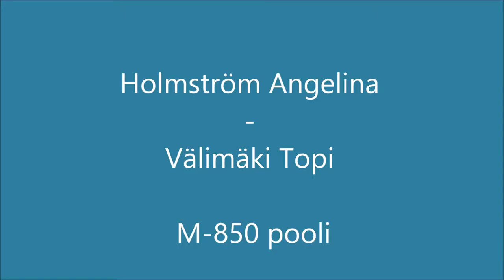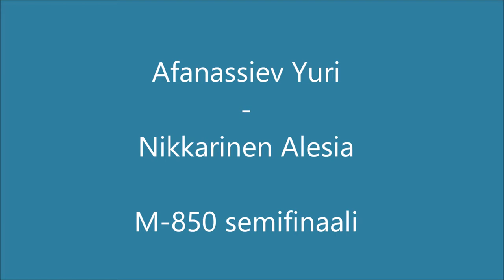Starin syksyn startti (8.9.2018)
Tämä video sisältää kaiken kisoista kuvaamani videon yhtenä kokoomavideona. Oli todella vähän aikaa suunnata kameraa tai yleensä käynnistää kameraa. Siksi tuli kuvattua aika satunnaisesti, mutta pääkohteena olivat tarkoituksella alemmat luokat. Oli myös hyvin vähän aikaa hoitaa akun lataaminen jne, joten kuvaaminen oli siksikin hankalaa. Jotain tuli kuitenkin talteen muistoksi ja historiikiksi.

Tässä luettelo eri pätkistä, joita ei siis ole tarkoitus julkaista erikseen:

0:00:07 Yleiskuvaa klo 9:36
0:01:21 Holmström Angelina - Välimäki Topi,  M-850 pooli
0:03:30 Chen Fangda - Roosioks Eleonoora, M-850 semifinaali
0:09:37 Roosioks Eleonoora -Lähdesluoma Aleksanteri, M-850 pooli (vain pari palloa)
0:10:05 Kolga Aleksej - Ågran Janina, M-1600 pooli
0:11:54 Afanassiev Yuri - Nikkarinen Alesia, M-850 semifinaali
0:12:42 Afanassiev Yuri - Chen Fangda, M-850 finaali
0:23:14 Tran Daniel -Rahikainen Joni Juniori-rating-1 semifinaali (vain pari palloa)
0:23:43 Yleiskuvaa klo 14:45
0:24:45 Kinnunen Vili -Tran Daniel, Juniori-rating-1 finaali
0:35:08 Palkintojenjako, M-700 ja Juniori-rating 1
0:38:12 Marjamäki Antti -Pullinen Leonid, M-1900 kvartta
0:48:08 Levchuk Sofia - Välimäki Topi, M-1000 pooli
0:54:10 Kauppinen Katja - Roosioks Eleonoora, M-1000 pooli
1:07:08 Fozilova Karina - Mäkelä Aaro, Juniori-rating-2 finaali
1:14:25 Palkintojenjako, ,Juniori-rating 2 ja M-1300
1:16:52 Afanassiev Yuri - Roosioks Eleonoora, M-1000 semifinaali
1:19:12 Levchuk Sofia - Kastinen Aku, M-1150 kvartta
1:21:25 Vlasova Tamila - Kaskelevicius Simonas, M-1150 kvartta
1:22:41 Kauppinen Katja - Afanassiev Yuri, M-1000 finaali
1:25:39 Levchuk Sofia - Mäkelä Heli, M-1150 semifinaali
1:29:29 Vlasova Tamila - Tevaniemi Juhani, M-1150 semifinaali